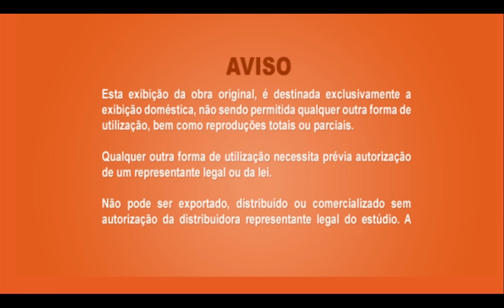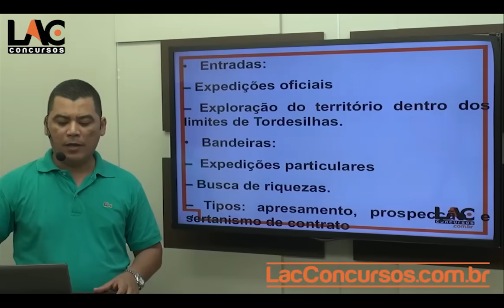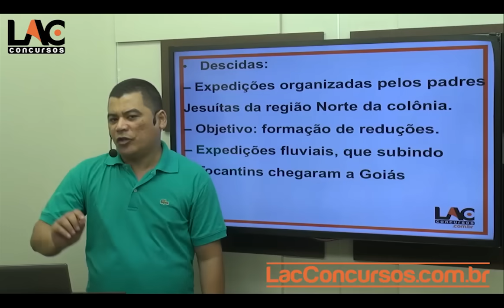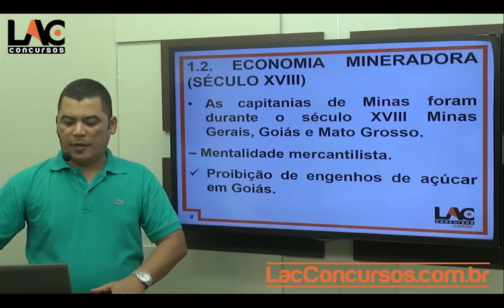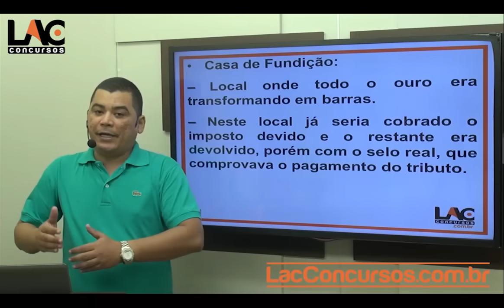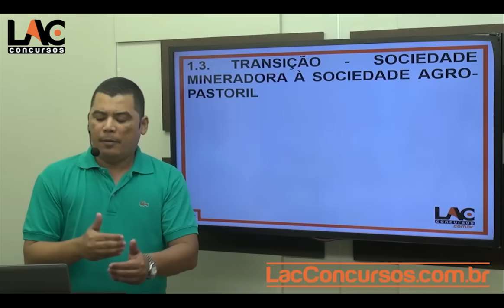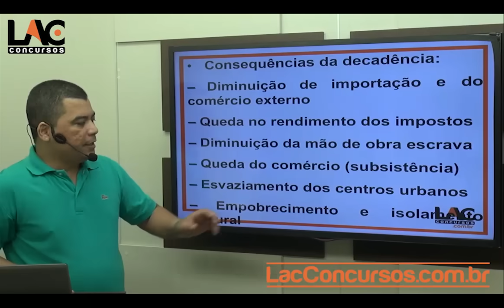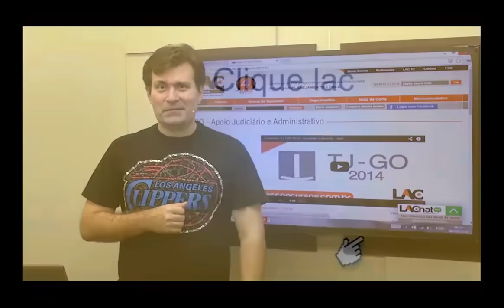Aula 01 - Formação econômica de Goiás - Geo História de Goiás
Curso online para o Tribunal de Justiça de Goiais - TJ GO 2014
Cargo: Analista Judiciário - Apoio Judiciário e Administrativo
Super promoção!
Melhor Custo Benefício do Mercado.
Apenas 10 x R$ 22,00, apostila inclusa.
Acesso: 90 dias
Estude com planejamento e foco!
Módulo de GEO-HISTÓRIA DE GOIÁS:
Formação econômica de Goiás: a mineração no século XVIII, a agropecuária nos séculos XIX e XX, a estrada de ferro e a modernização da economia goiana, as transformações econômicas com a construção de Goiânia e Brasília, industrialização, infraestrutura e planejamento. Modernização da agricultura e urbanização do território goiano. População goiana: povoamento, movimentos migratórios e densidade demográfica. Economia goiana: industrialização e infraestrutura de transportes e comunicação. As regiões goianas e as desigualdades regionais Aspectos físicos do território goiano: vegetação, hidrografia, clima e relevo. Aspectos da história política de Goiás: a independência em Goiás, o Coronelismo na República Velha, as oligarquias, a Revolução de 1930, a administração política de 1930 até os dias atuais. Aspectos da História Social de Goiás: o povoamento branco, os grupos indígenas, a escravidão e cultura negra, os movimentos sociais no campo e a cultura popular. Aspectos históricos e urbanísticos de Goiânia. Atualidades econômicas, políticas e sociais do Brasil, especialmente do Estado de Goiás.